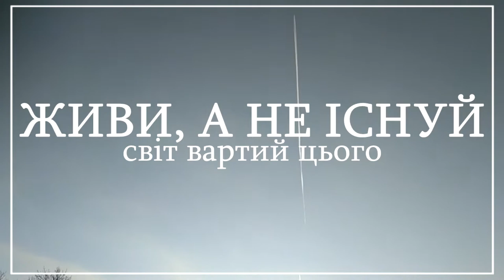ЖИВИ, А НЕ ІСНУЙ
Світ вартий цього.